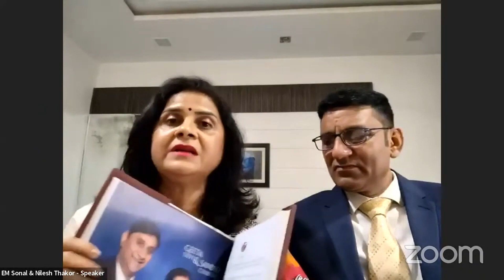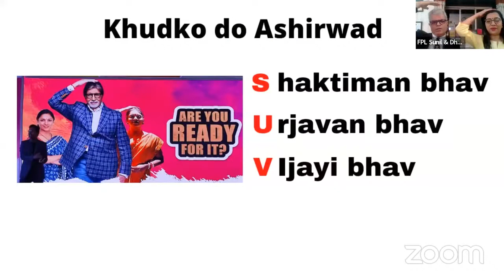A platform where women can be ENTREPRENEUR (Hindi)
AHMEDABAD BWW OPEN ONLINE MEETING (TUESDAY)

In this video, speakers have explained how WOMEN can be ENTREPRENEUR in this business model, through their vast business experiences.

Speakers: Nilesh & Sonal Thakor
Host: Sunil & Dharmistha Surati